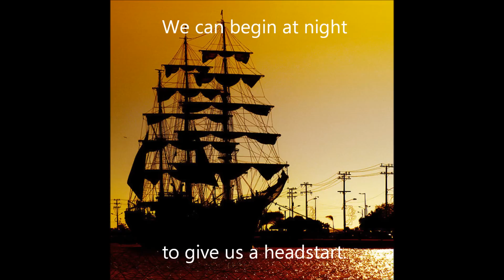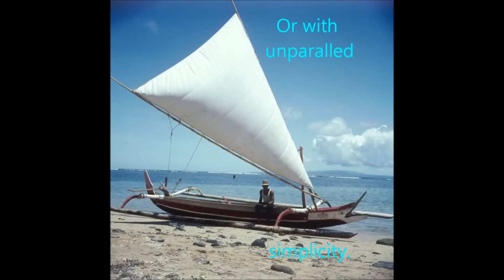Brian Carter - Alone at Crossroad (MLG Reflection: Journey)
Biyahe (Journey)
By Milagros J. Lague

We all journey.
It all begins with God.
He allows us to choose when or where to start.
We can begin at night, to give us a head start,

Or at dawn when everything is calmer,
Or during the day because everything looks bright.
We travel within the comforts of our known territory.
Or we travel outside our known boundaries.

To some place beautiful yet alienating.
Some times we journey alone with courage or fear.
At times, we choose to travel with the person we love for the sheer pleasure of it.
Or with our friends to seek comradeship, unconditioned on anything.

And we journey with as many people we meet throughout our lifetime.
Sometimes we anchor to rest our weary bodies and souls.
We sometime stop at other ports to do
something different from our normal lives.

We can choose to journey with flamboyance.
Or journey with distinction.
Or with prestige and integrity.
Or in destitution with utter poverty.

Or with unparalleled simplicity.
The choices we make will depend on;
The formation of our conscience.
The personality we possess.
The clarity of our vision.
The strength of our conviction.
The speed of our action.
The quality of our decision.
The size of our ego.
The eloquence of our language.
The beauty of our character.
The way we honor our dignity.
And whether we are firmly grounded or not.

The darkness or the brightness of our perspective will bring us clarity or blurriness.
We have to battle with our choices.
Or allow it to destroy us by our neglect.
Or accept ugliness due to a filthy lifestyle.
Or permit it to drown us due to heavy baggage.
Or engage it with unrestricted anger.
Or urge it to tread on wrong paths.
Or just choosing to make life too intricate to handle.

During our journey, people will assess our lives.
People can see us when we are too carefree.
So don't wonder, if you are not taken seriously.
Or too slothful, to be given responsibility.
Or too extravagant, to be trusted with money.
Or prejudiced, to be depended on to counsel.
Or too self-centered, to be dependable.
Or too conceited, to be asked to negotiate.

But a ray of hope is always seen on the horizon.
Where destruction can be avoided.
Where you can connect with everyone.
Be in communion with others of different persuasions and cultures.
Be in touch with your traditions.
Be gentle with your environment.
Be immersed in your heritage and cultural identity.
Be focused in your vision of the future.

Love yourself.
Live life.
Be happy!

Let's journey together! MLG